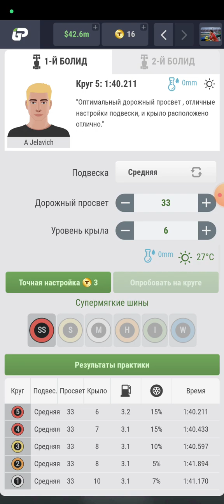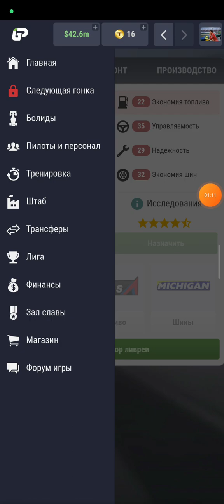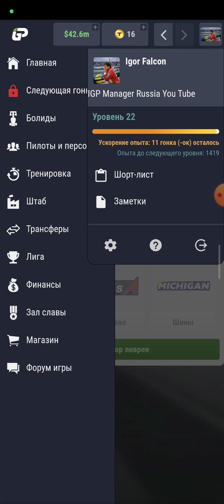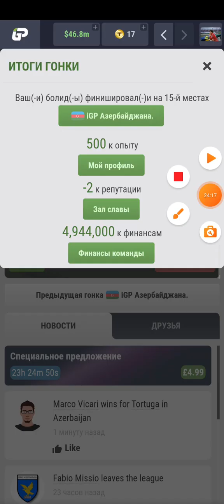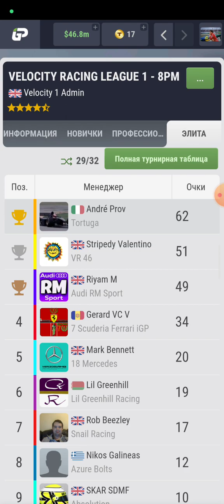IGP. Elite. Azerbaijan. 15 place. Bad start to the season. Элита. Азербайджан. Плохое начало сезона.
Начался новый сезон. Мы после перерыва почти 4 года, пытаемся вернуться в Топ. Качаем пилота и Команду. Я удивлён результатом. Пока очень слабы 😡
A new season has begun. After a break of almost 4 years, we are trying to return to the Top. Upgrading the pilot and the team. I'm surprised by the result. Still very weak 😡